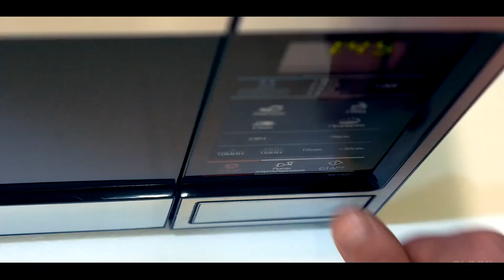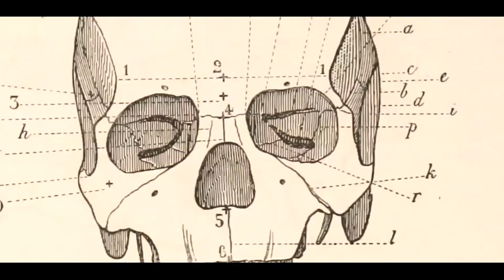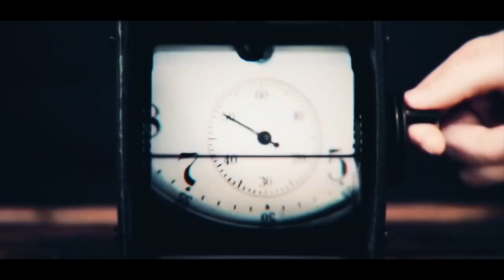Conwerter & E-Mov - Defying Physics [Video Clip]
ConWerter and E-Mov have proven to be a powerful Greek combo in the past and they do so again with this new single at Dacru Records!

Conwerter & E-Mov - Defying Physics, released on 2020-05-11 by Dacru Records - DCREP174

Dacru Records is a Belgian psytrance label. The label boosts a strong selection of artists, from major names with a 20 year career under the belt to younger promising talents. The rosters includes names like U-Recken, Talamasca, DigiCult, Spirit Architect, Tropical Bleyage, Bitkit, E-Mov, Transient Disorder, A-Tech, Overdrive, Insignia, Aquila and more. The aim is to release timeless music with a strong emphasis on the psychedelic and melodic.

Besides being a record label Dacru has also been making a name as event promoter with over 100 events since 2001, that’s a whole of a lot of experience that goes into organizing quality productions. The events have taken place all over Belgium, from The Netherlands to Germany and even in exotic places as Thailand and include big and small indoor events, open air festivals, bus trips, 11 day pop up clubs and more. Some of the party lines include Organic Dreams, Tribal Roots, After Sunrise and Nova’s Incident open air.